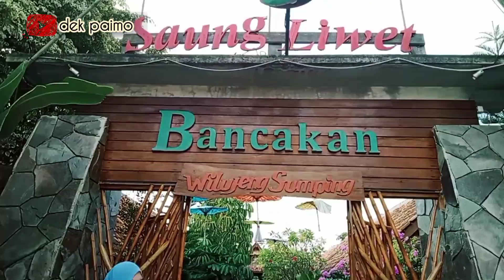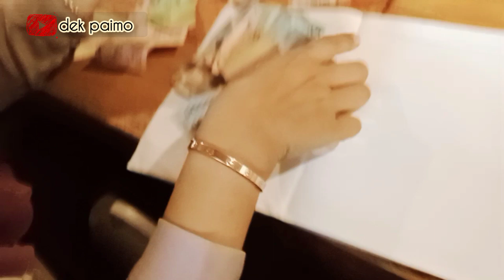daily Vlog part 2 || Arisan Bulanan di Saung Liwet Bancakan Serang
assalamualaikum Daily Vlog ku kali ini arisan bersama mama muda di saung bancakan serang

gimana heboh dan ramai nya tonton video dek paimo

terimakasih